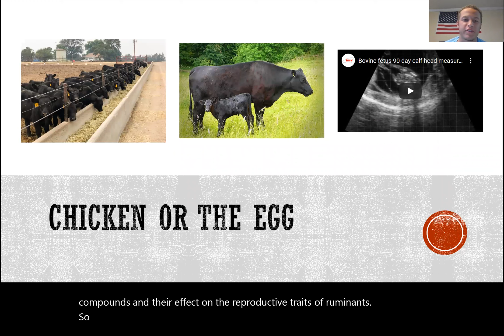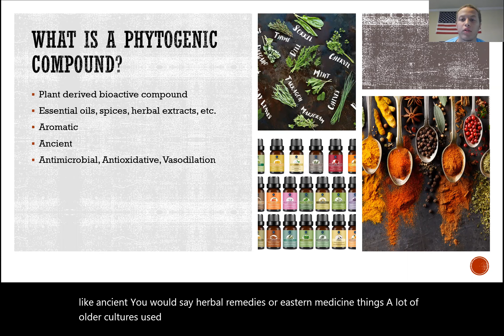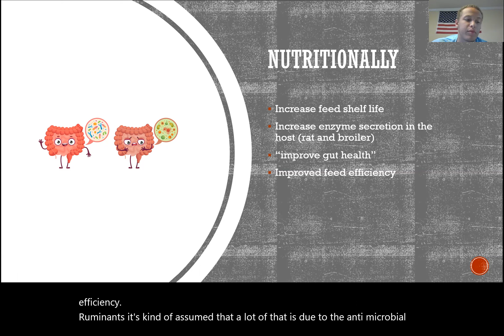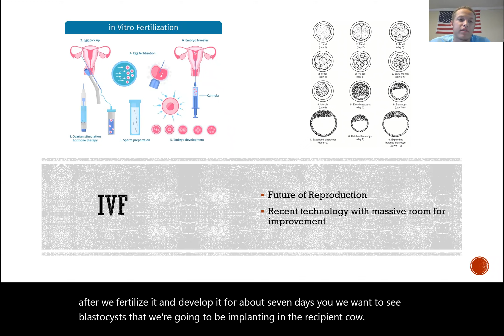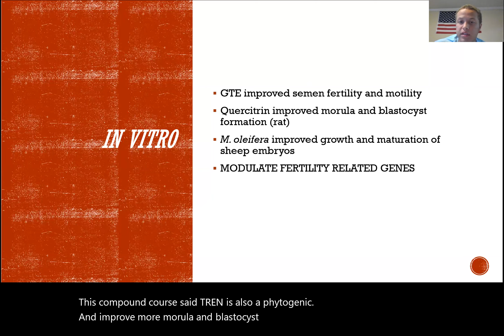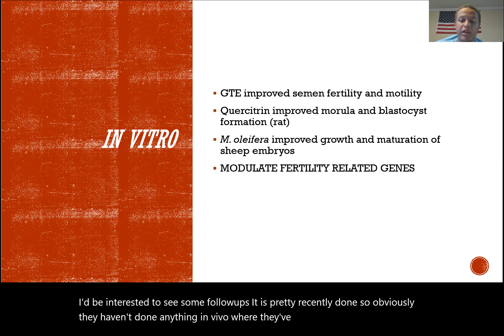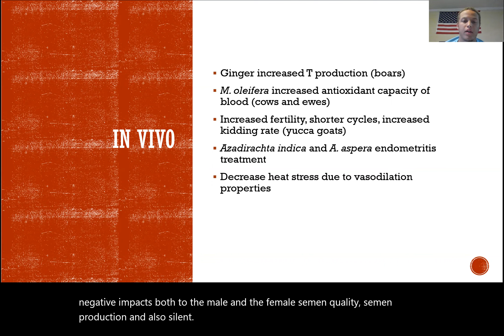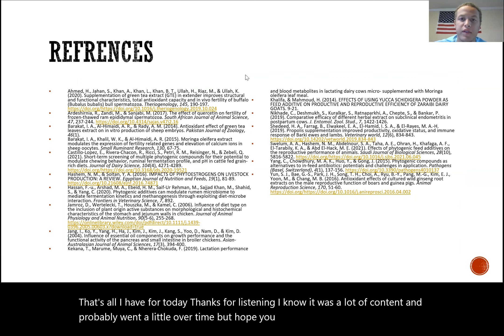Phytogenic Compounds Effect on Reproductive Traits of Ruminants